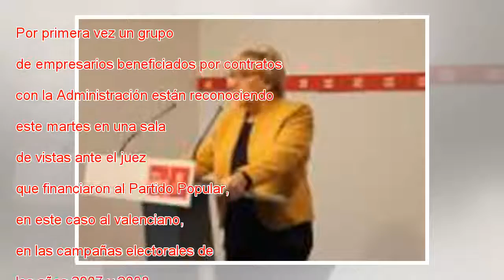Los patrones reconocen antes del juez el financiamiento ilegal del PP de campos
Por primera vez un grupo de empresarios beneficiados por contratos con la Administración están reconociendo este martes en una sala de vistas ante el juez que financiaron al Partido Popular, en este caso al valenciano, en las campañas electorales de ...